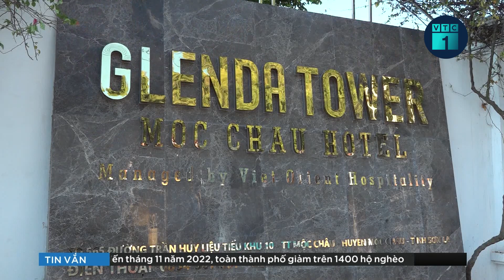Tin thời sự 24h: Hàng ngàn người lao động không có thưởng Tết | VTC1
VTC1 | Tin thời sự 24h: Chưa đầy 2 tháng nữa là đến Tết nguyên đán, nhiều Doanh nghiệp cũng đã bắt đầu công bố mức lương thưởng Tết Quý Mão. Thế nhưng thời gian đần đây đã có hàng ngìn người lao động rơi vào cảnh mất việc, giảm thu nhập do công ty “đói” đơn hàng, không có thưởng tết.